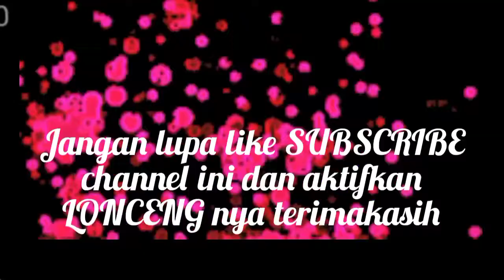penebangan yang berbahaya